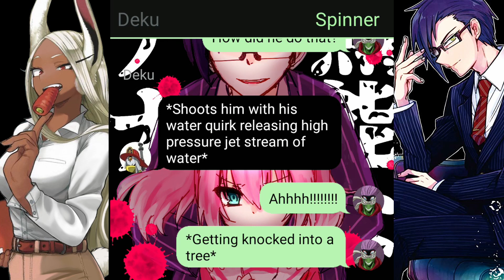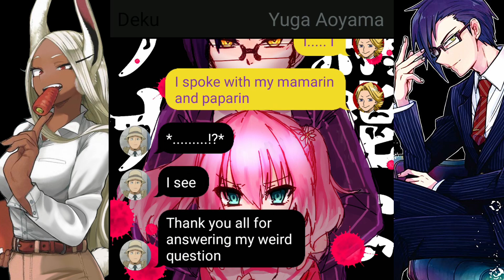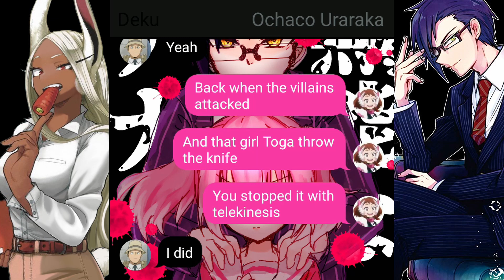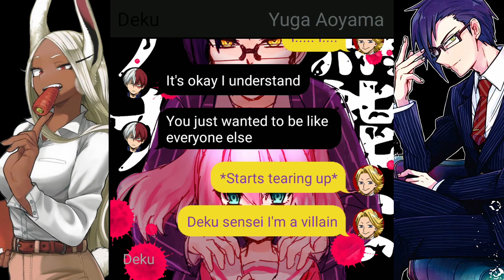Shapeshifter Quirk Deku | Part: 3 Power Balance ⚖️ | Deku Texting Story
Shapeshifter Quirk Deku | Part: 3 | Deku Texting Story

GET YOUR ANIME MERCH TODAY AND SAVE UP TO 30% ON ALL PURCHASES!